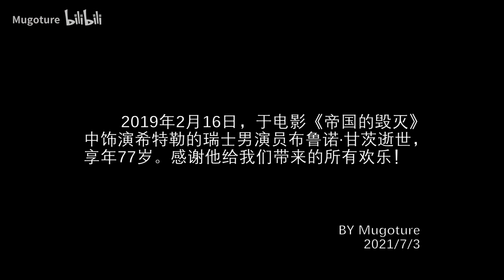【元首の愤怒】广州地铁21号线の分段开通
2018年末，广州地铁21号线一期开通时就想做这个题材的视频叻，可惜当时鸽了。。今天up在家收拾房间，幸运地翻出了当年的地铁线路图，趁着下午还算比较闲，弥补一下下之前的遗憾（hhh）
向布鲁诺·甘茨老爷子致敬！！！伟大的艺术家！！！